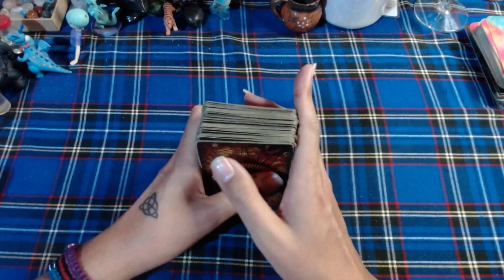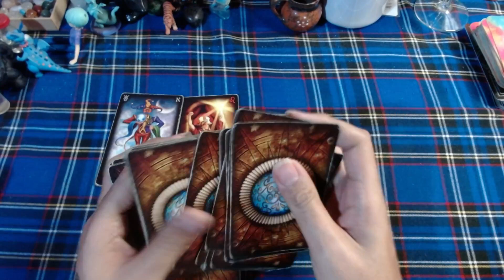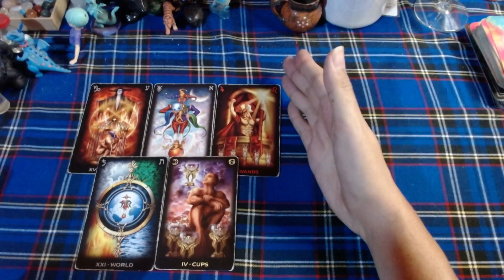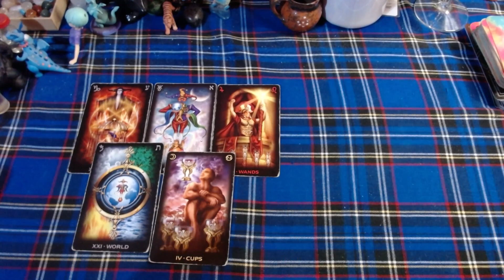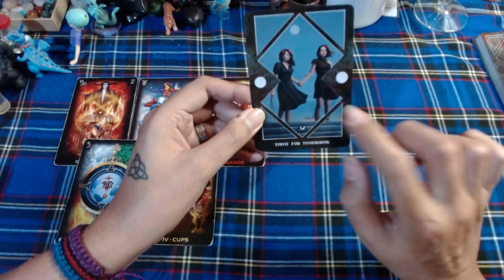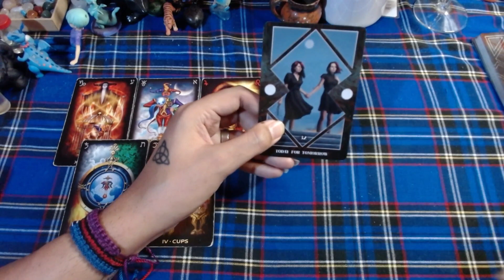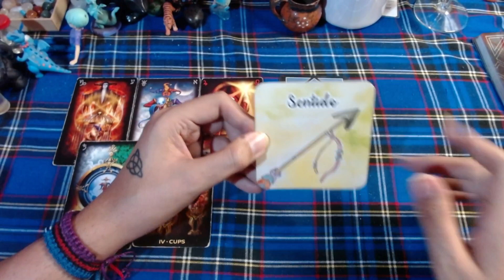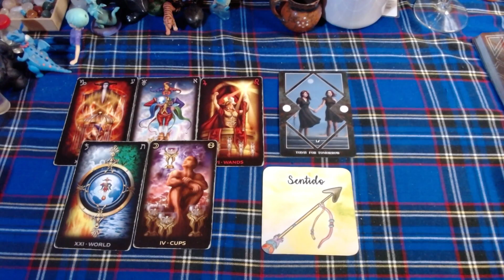🍀♉TAURO "Enfócate en tener relaciones positivas" - ¿Que viene para ti en este 2022?